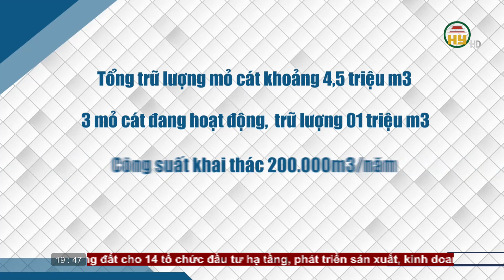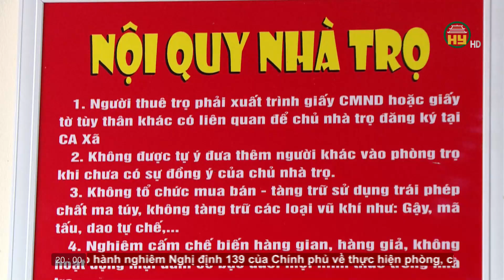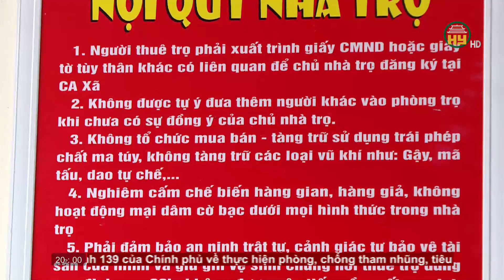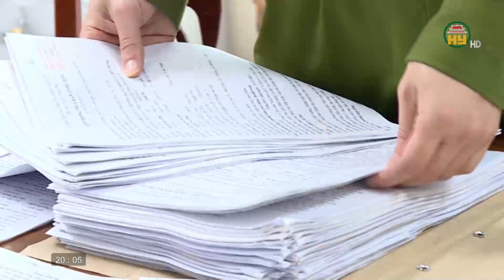Thời sự Hưng Yên thứ 5 ngày 13/04/2023